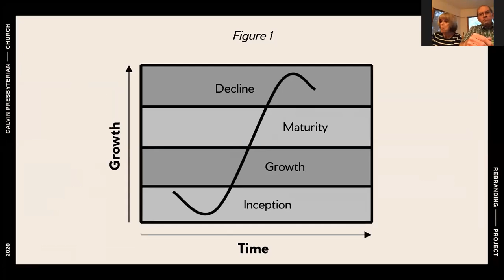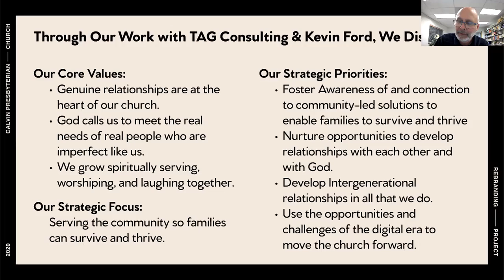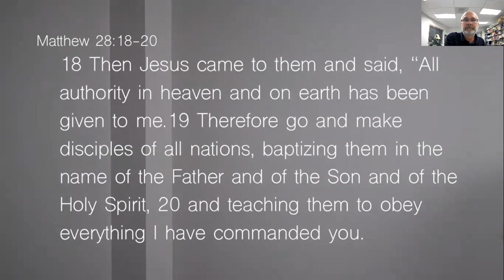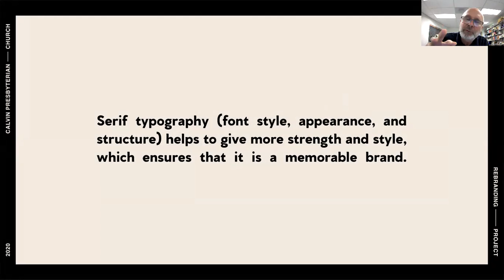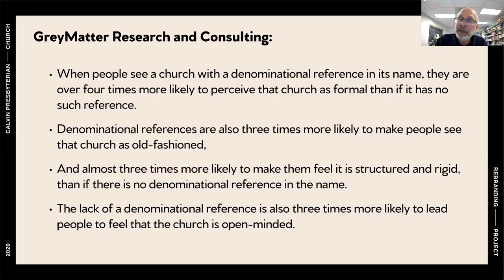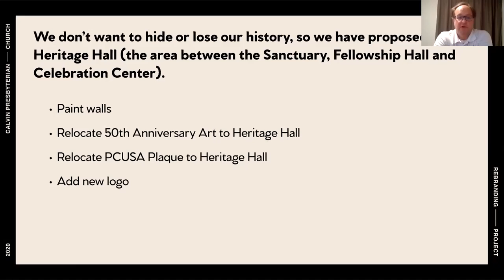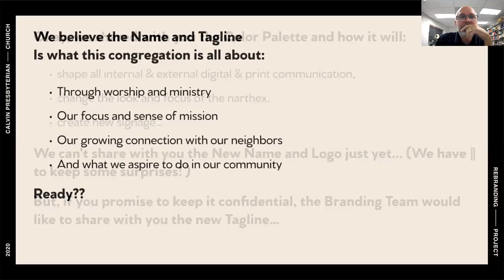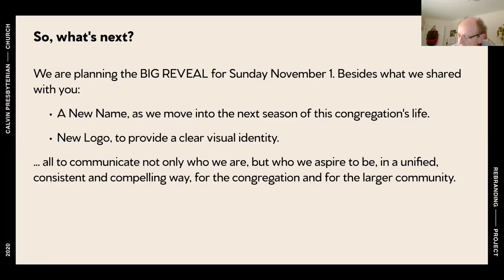Rise Midweek // Rebranding - 10/7/20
►► GIVE: So we can continue to serve.